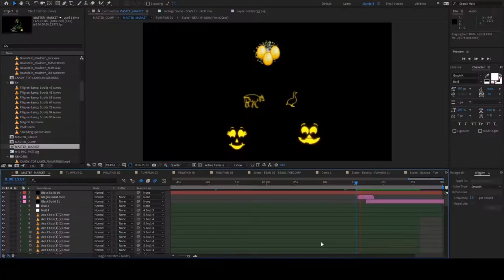Pumpkin Tree Projection-Mapping and Effects Lighting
Using a fabricated 30' tree made entirely of pumpkins, Full Spectrum transforms the entire surface into an animated delight for the whole family as pumpkins come to life and sing and interact with guests. This installation uses a combination of video-mapping, effects lighting, and a custom musical soundtrack to engage the audience.